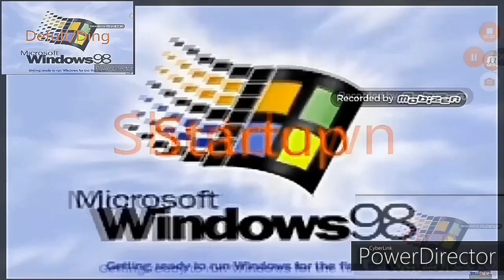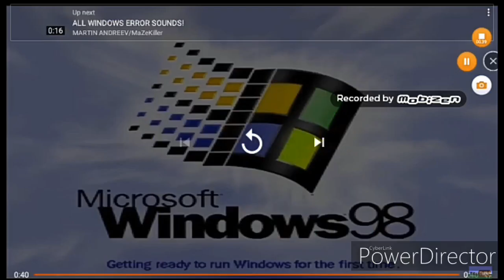WINDOWS 98 Has SPARTA UNEXTENDED NoBGM REMIX